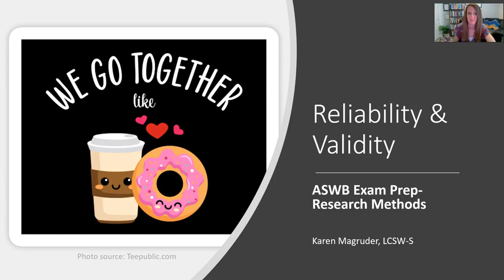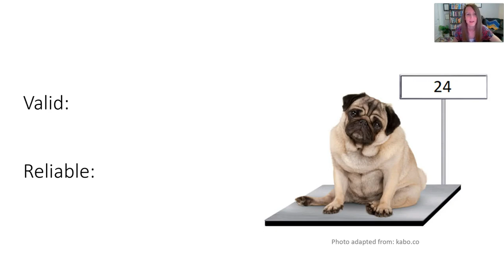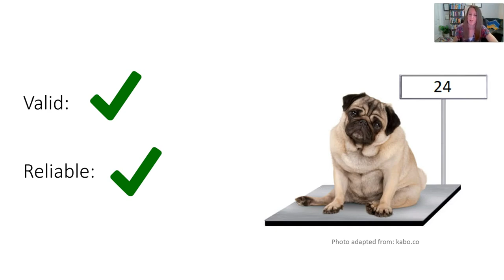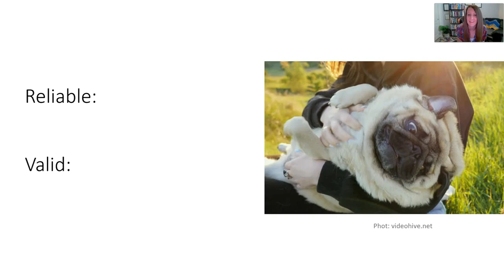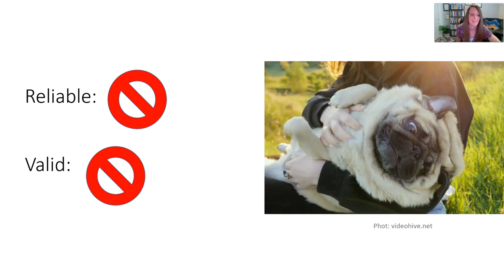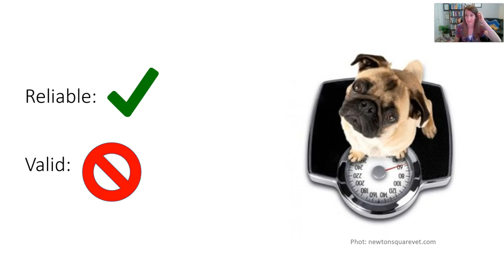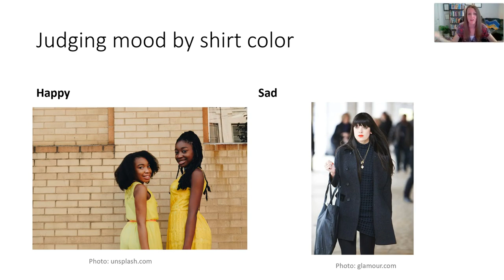Reliability and Validity Made Simple with Pugs: ASWB Exam Prep for Research Methods, Statistics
A fun and memorable explanation of reliability vs. validity.

Karen Magruder, LCSW-S is an Assistant Professor of Practice at the University of Texas at Arlington, a therapist in private practice, a clinical supervisor and DSW student.